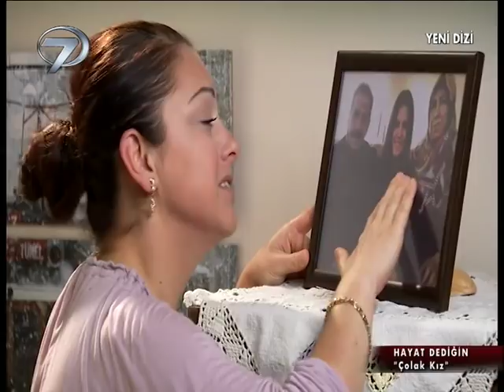Hayat Dediğin - Çolak Kız